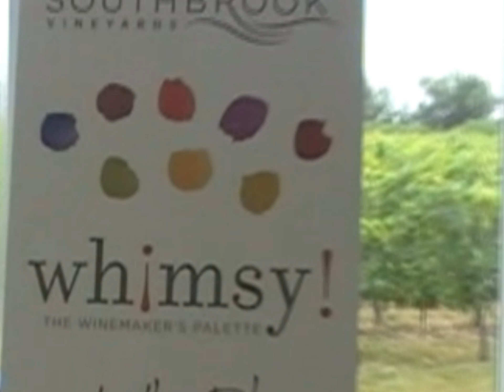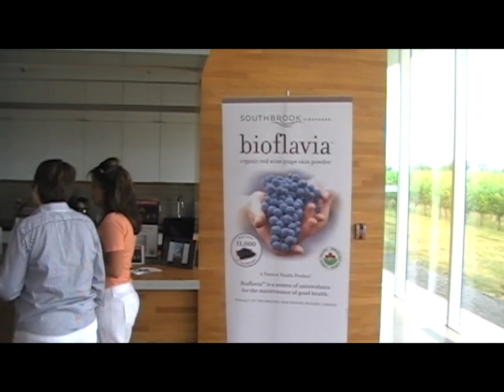Taste the Place 2013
Join us on Saturday, June 22nd and Sunday, June 23rd, 2013 for our annual "Taste the Place"! Our Winemakers and proprietors will tour you through the vineyards, sharing the latest Whimsy! releases in the blocks of the vineyard in which they were grown. Enjoy the stories of how these wines began and follow along their journey as we guide you through the process from vine to glass.

581 Niagara Stone Road, RR #4, Niagara-on-the-Lake, ON, L0S 1J0